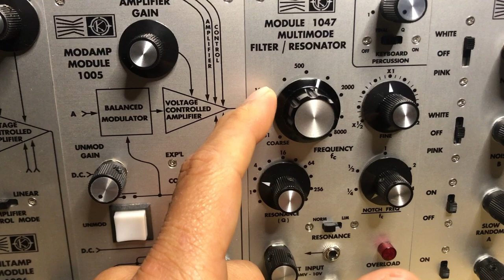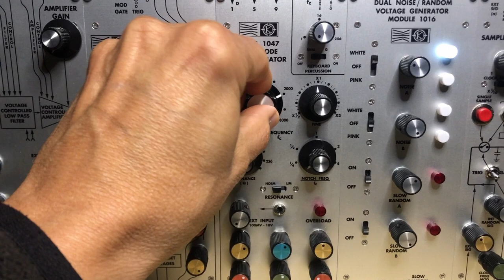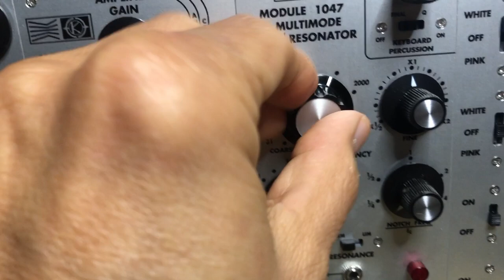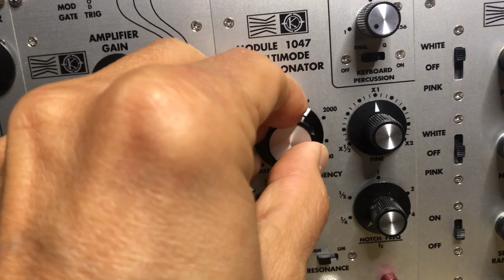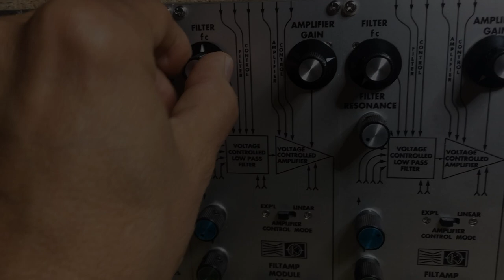02 24 24 Mos-lab 2500 - Playing with filters